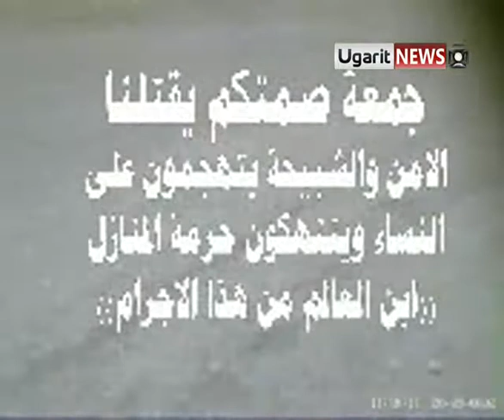29 7 Baniyas أوغاريت بانياس الامن والشبيحة تلاحق المصلين بعد الخروج من مسجد القبيات , جمعة صمتكم يقتلنا ج1